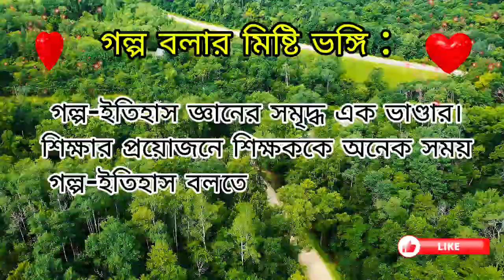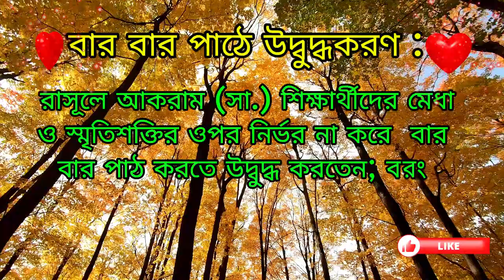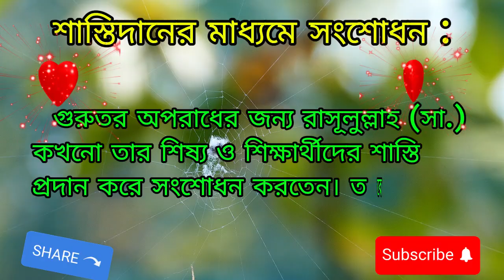রাসূলুল্লাহ (সা.)-এর শিক্ষাদান পদ্ধতি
পড়, তোমার প্রভুর নামে। শিক্ষার এই মহান বাণী নিয়ে যাত্রা শুরু করেছিলো শিক্ষা ও উন্নয়নের ধর্ম ইসলাম।
নবী মুহাম্মদ (সা.) সূচনা করে ছিলেন তার নবুওয়তি জীবনের। একটি সভ্য ও সুন্দর পৃথিবী গড়ার লক্ষ্যে আল্লাহতায়ালা যুগে যুগে মানব জাতির শিক্ষকরূপে নবীদেরকে প্রেরণ করেন।
প্রথম নবী হজরত আদম (আ.) থেকে শুরু করে হজরত মুহাম্মদ (সা.) পর্যন্ত সব নবীই ছিলেন শিক্ষার আলোয় আলোকিত এবং সু-শিক্ষার ধারক ও বাহক। মুহাম্মদ (সা.) ছিলেন সে ধারার সর্বশেষ ও সর্বোত্তম প্রেরিত পুরুষ। তার মাধ্যমে ঐশী শিক্ষা পূর্ণতা লাভ করে। তিনি তার কার্যকর ও বাস্তবমুখী শিক্ষানীতি ও পদ্ধতির মাধ্যমে আরবের মূর্খ ও বর্বর একটি জাতিকে পৃথিবীর নেতৃত্বের আসনে সমাসীন করান এবং ইসলামের মহান বার্তা ছড়িয়ে দেন পৃথিবীর আনাচে কানাচে।
হজরত রাসূল (সা.)-এর শিক্ষা মিশন সম্পর্কে আল্লাহতায়ালা কোরআনে কারিমে বলেন, ‘তিনিই সেই পবিত্র সত্ত্বা। যিনি নিরক্ষর লোকদের মধ্য থেকে একজনকে নবী করে পাঠিয়েছেন। যিনি তাদেরকে তার আয়াতসমূহ পাঠ করে শোনাবেন, তাদেরকে পবিত্র করবেন, তাদের শিক্ষা দেবেন কিতাব ও প্রজ্ঞা। যদিও ইতোপূর্বে তারা ভ্রান্তিতে (অজ্ঞতায়) মগ্ন ছিলো। ’ -সূরা জুমা : ০২

তিনি নিজেই বলেন, ‘নিশ্চয় আমি শিক্ষকরূপে প্রেরিত হয়েছি। ’ -সুনানে ইবনে মাজাহ : ২২৯

তার অনুপম শিক্ষানীতি ও পদ্ধতিতে মুগ্ধ ছিলেন তার পুণ্যাত্মা সাহাবি ও শিষ্যগণ। হজরত মুয়াবিয়া (রা.) বলেন, ‘তার জন্য আমার বাবা ও মা উৎসর্গিত হোক। আমি তার পূর্বে ও পরে তার চেয়ে উত্তম কোনো শিক্ষক দেখিনি। আল্লাহর শপথ! তিনি কখনো কঠোরতা করেননি, কখনো প্রহার করেননি, কখনো গালমন্দ করেননি। ’ -সহিহ মুসলিম
আর কেনোই বা তিনি শ্রেষ্ঠতম শিক্ষক হবেন না, যখন স্বয়ং আল্লাহতায়ালা তাকে সর্বোত্তম শিক্ষা ও শিষ্টাচার শিখিয়েছেন। রাসূল (সা.) বলেন, ‘আমাকে আমার প্রভু শিক্ষা দিয়েছেন, সুতরাং আমাকে তিনি সর্বোত্তম শিক্ষা দিয়েছেন। আমার প্রভু আমাকে শিষ্টাচার শিখিয়েছেন সুতরাং তিনি সর্বোত্তম শিষ্টাচার শিখিয়েছেন। ’